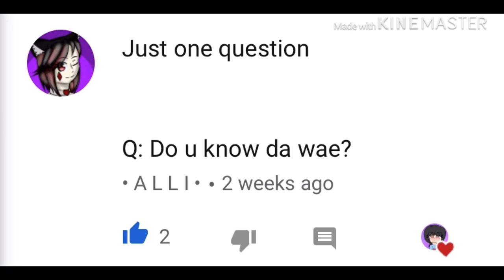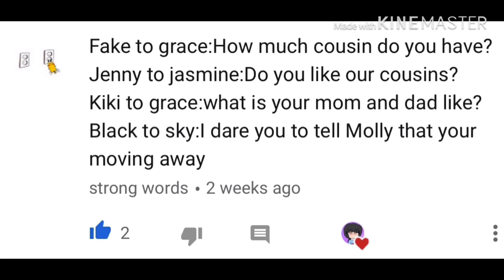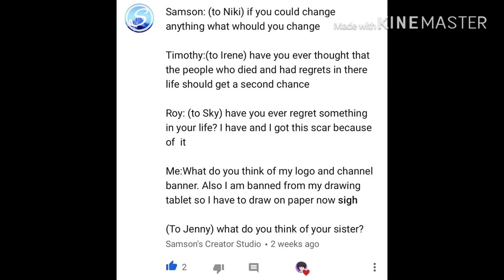Q&A Part 20♡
Hi! sorry that the Q&A wasn’t posted for a while;I wanted to do something else lol anyways have a nice night(or day idk) and comment some questions and dares